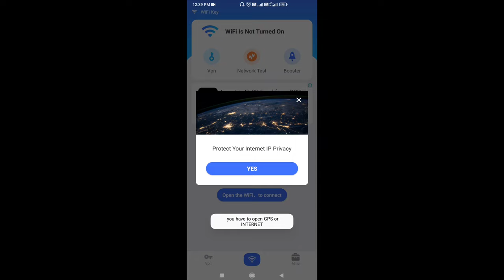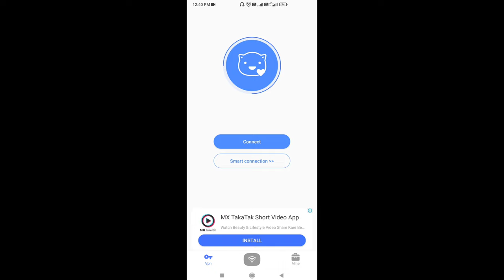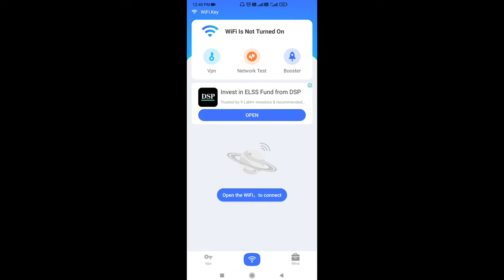Wifi Master App | wifi master app kaise use kare | How to use wifi master app | Technical Mohsim